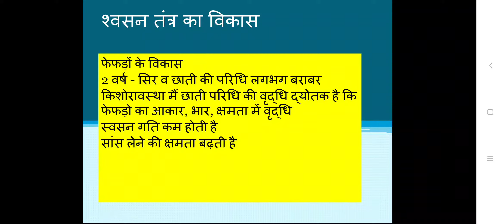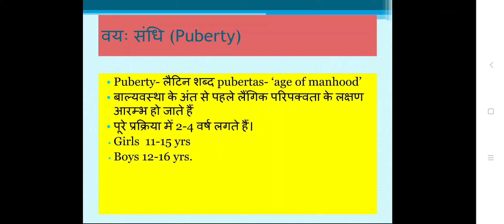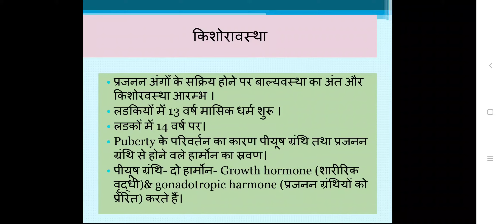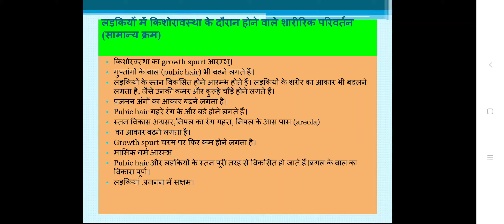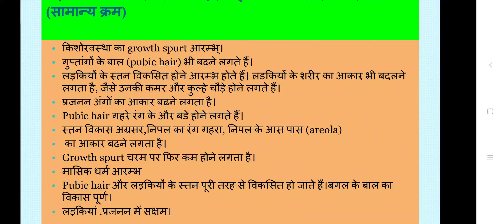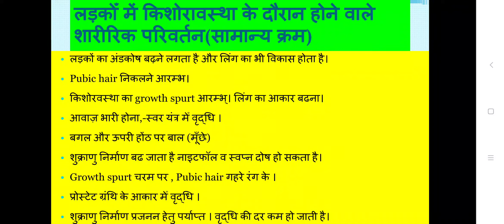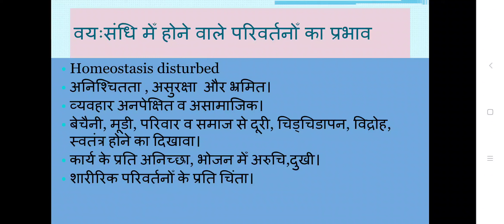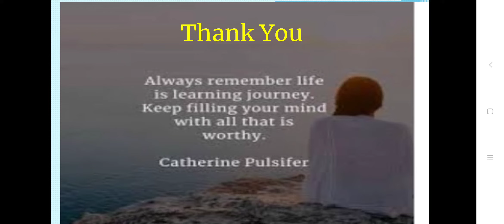Development during Adolescence/ Human Development/ BA III Home Sc/ किशोरावस्था में विकास/ Dr. Abha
Home Science class by Dr. Abha Ojha
मानव विकास
महाराजा गंगासिंह विश्वविधालय